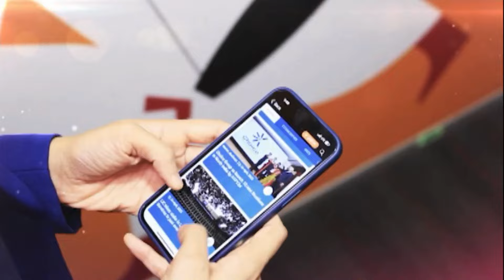PM Modi Explains How The Govt Has Helped The Middle Class | Rising Bharat Summit | CNBC TV18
'Earlier, income of ₹2 lakh was also taxed, now even ₹7 lakh income is tax-free; ₹45,000 cr being saved due to GST, loan rates have reduced,' PM Narendra Modi recalls his govt's work in the last 10 yrs at the RisingBharatSummit

n18oc_business